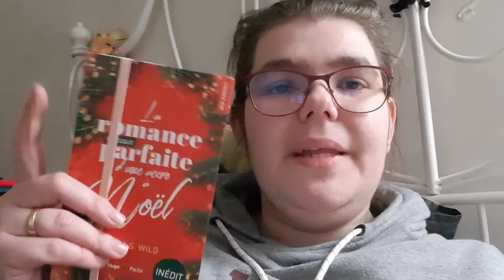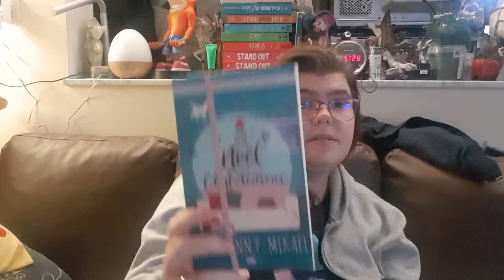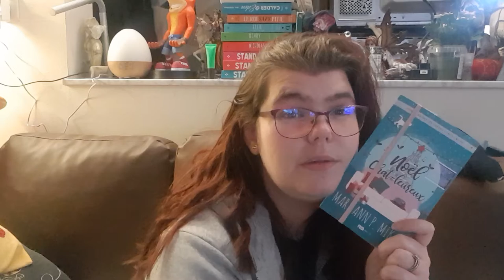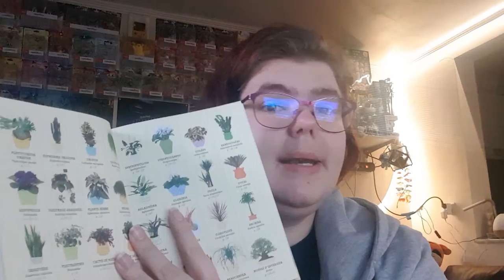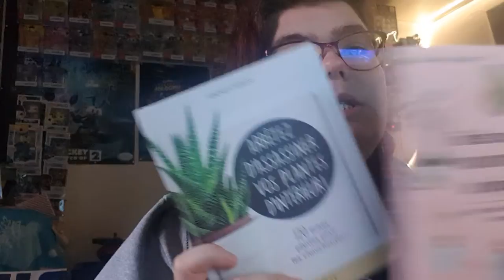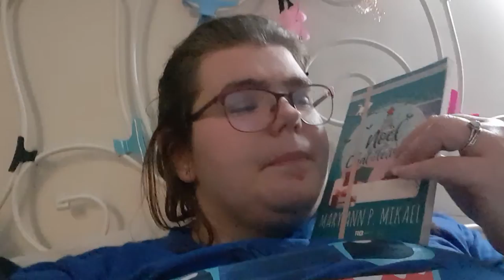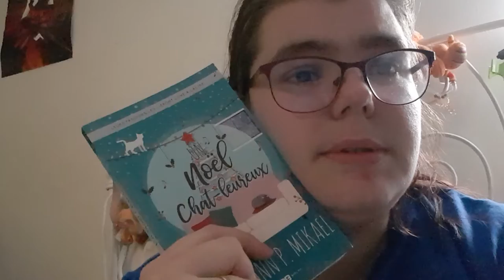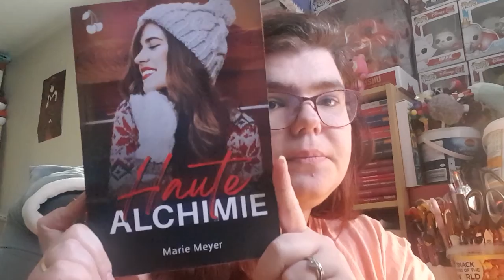Reading Vlog 44 du 10 décembre au 16décembre 2021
Hola il est l'heure tant attendue .Reading vlog 44 du 10 décembre au 16décembre 2021.
Mon compte:

bebeclochette10

Clochette Arizona

Livraddict :
bebe clochette

ma wishliste:

Vinted :
clochette6715